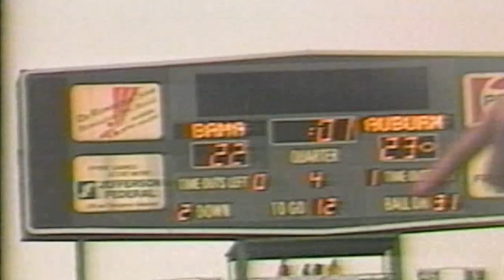Coach Pat Dye - Keep on Keeping On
The following is a historical production of Auburn’s Pat Dye, who coached the Auburn football team from 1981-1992. Dye is a current member of the College Football Hall Of Fame and is considered one of Auburn’s greatest football coaches. He rebuilt the Auburn football program and the Tigers became a consistent winner under his watch. During the six seasons before Dye arrived on the Plains, Auburn had the 62nd best win percentage in the country. From 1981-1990, Auburn has the 6th best and the highest win percentage in the Southeastern Conference.

This is a nonprofit feature and I hold no copyrights to the content within. This production is a historical account of Dye’s tenure as Auburn’s football coach and is directed towards the younger Auburn football fan.

I believe the older fans will enjoy the walk down memory lane too.

War Eagle!